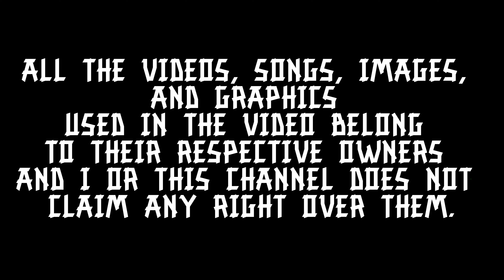Ertugrul Ghazi Tribute || The Way [Resurrection Ertugrul] (1X04 - 1X20, Urdu)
Music composed, orchestrated, and mixed by Zack Hemsey.

Channels name has been changed from "Ertugrul Tributes" to "The Warrior Tributes"